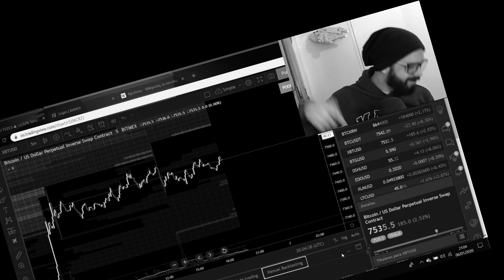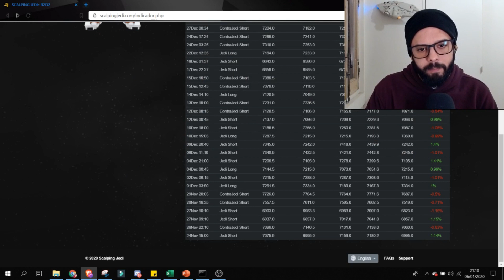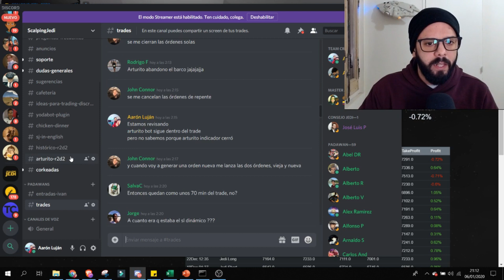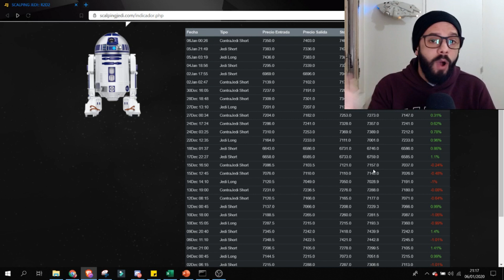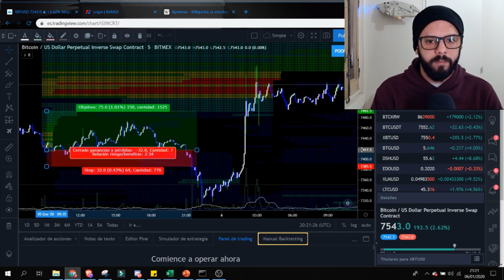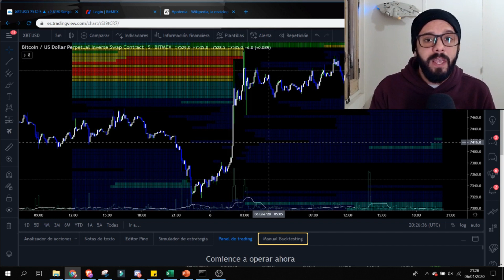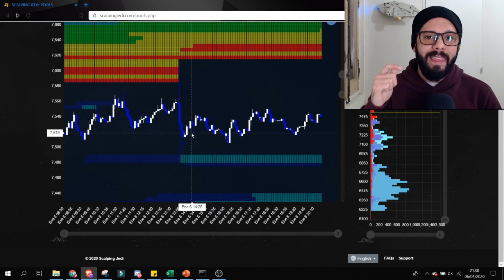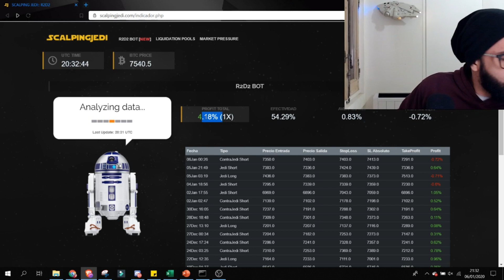Análisis técnico Bitcoin 2020 [ DEJÓ DE EXISTIR ]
Muchachos éste 2020 el Análisis técnico de bitcoin lo hará un algoritmo, nuestro indicador Arturito con una estrategia de trading cuantitativo.

✔️ Para ser una de las 500 personas pueden entrar en éste link y regístrarte.

La guía para entender la estrategia está dentro del usuario de cada uno ubicado arriba y a la derecha una vez que inician sesión.